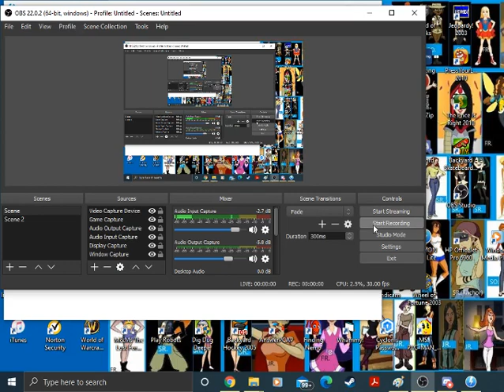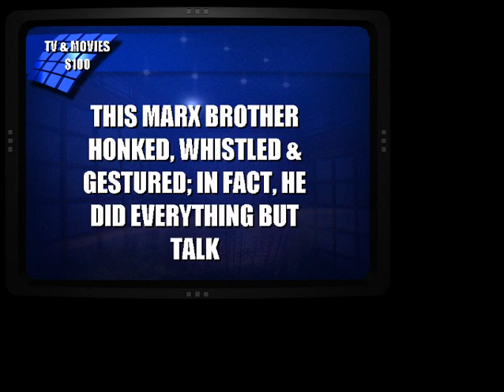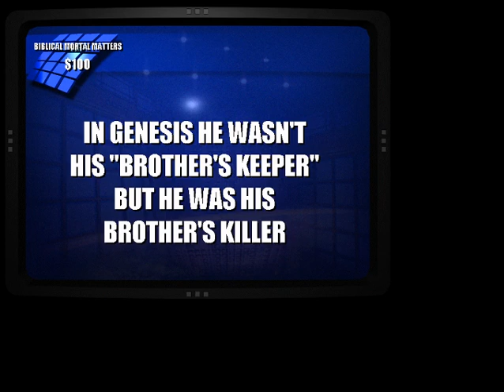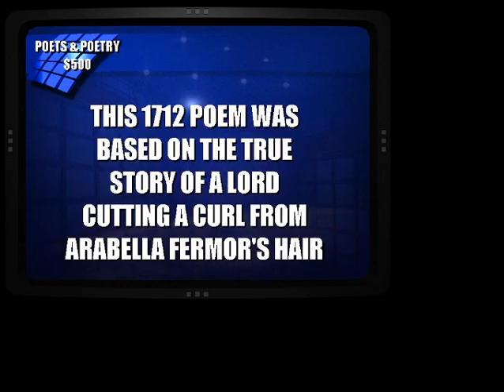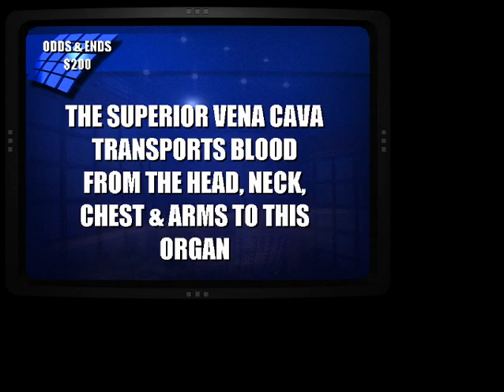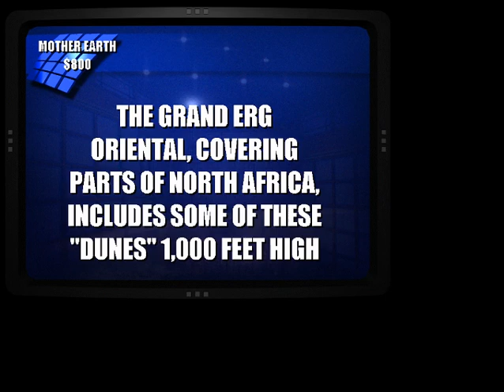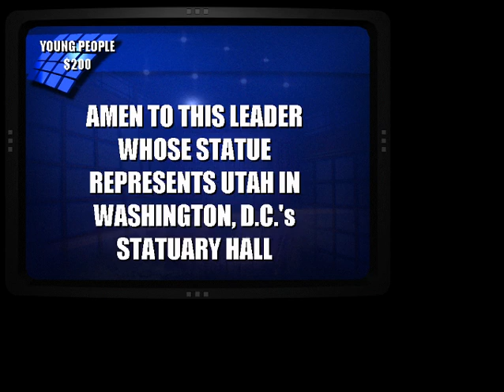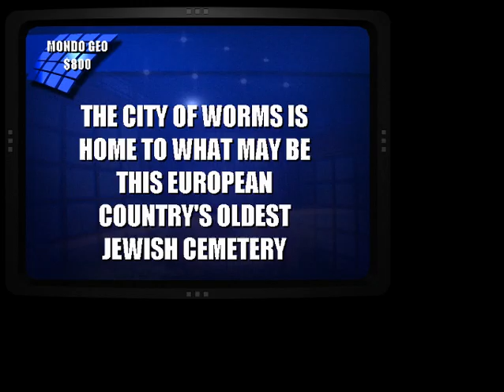2021 Birthday Special for Peter Colbey (VideoGamer2021) (Part 4)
Here is the 4th segment with Jeopardy 2nd Edition for the PC. Will we get a big win in this game of answers and questions?